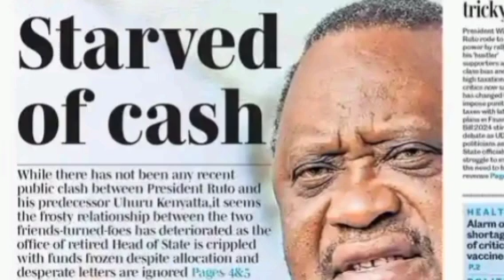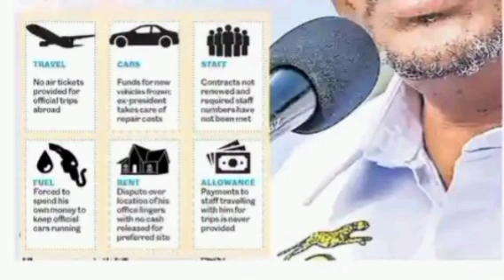BREAKING ! Mama Ngina LOOMING APOLOGY LETTER To Ruto In STATEHOUSE ! REGRETS Raila Uhuru MISTAKES !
Mama Ngina LOOMING APOLOGY To Ruto In STATEHOUSE !